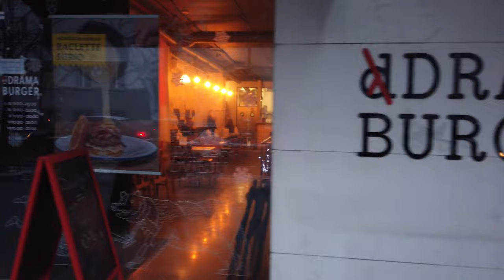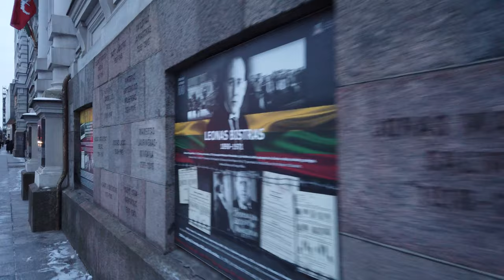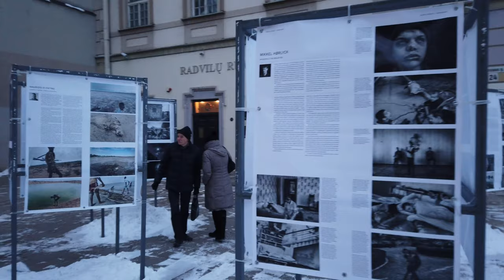Walking in Vilnius - Old town 4K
We start at the "Gates of Dawn" enter the old town. Heading down to the Town Hall along with some churches towards the Vilnius Cathedral. From there it's a little way up to Gediminas' Tower from where we enjoy a nice view over Vilnius. A slippery snowy way downhill and onto Gedimino street and finally back to the Town Hall. A nice and a little cold afternoon (-6 °C) during the quiet winter season.